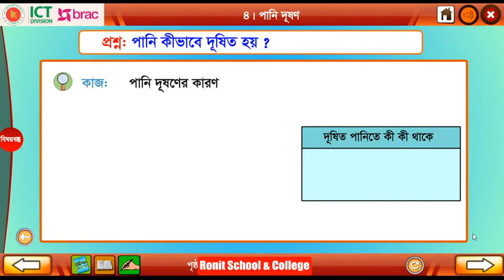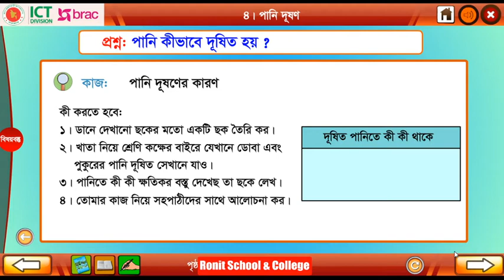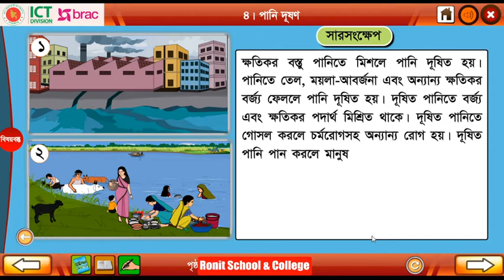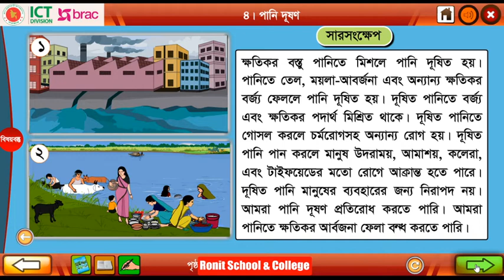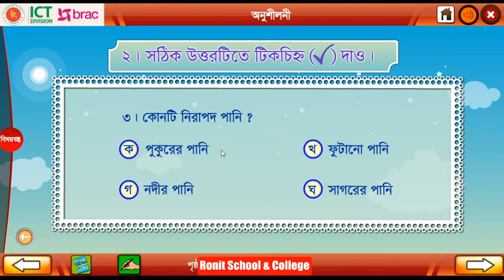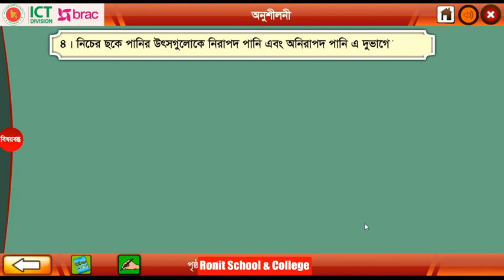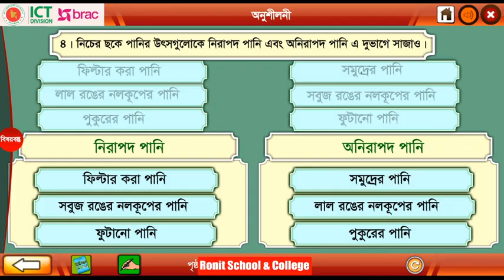Class 3 Science Chapter-4 Part-3 ।। তৃতীয় শ্রেণি প্রাথমিক বিজ্ঞান অধ্যায়-৪ পাঠ ৩